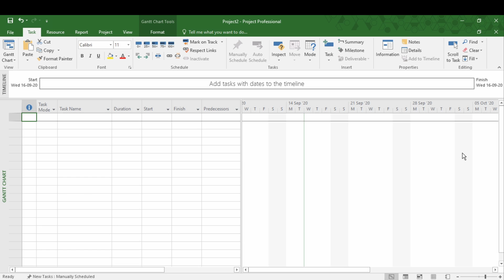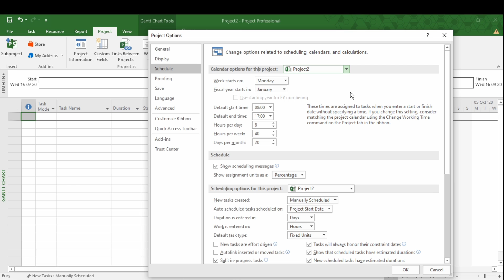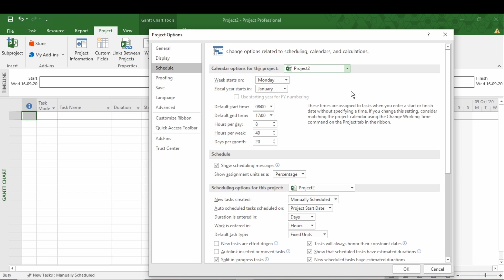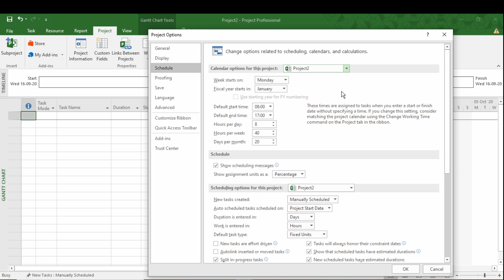Calendar types and calendar settings in Microsoft Project 2016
Type of calendars provided in Microsoft Project 2016
Calendar settings you need to know before you start scheduling